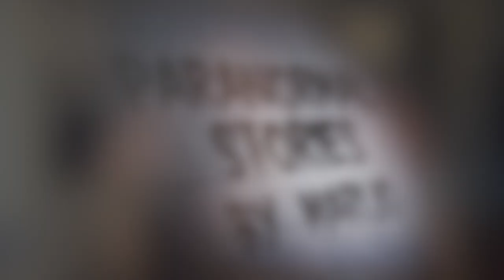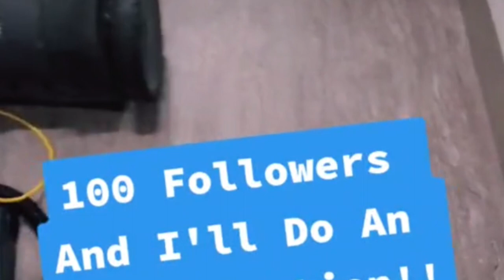LO QUIEREN DESPEDIR POR REGISTRAR ACTIVIDAD PARANORMAL EN ESTE HOTEL 😥 que esconden?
Los quiero :)!